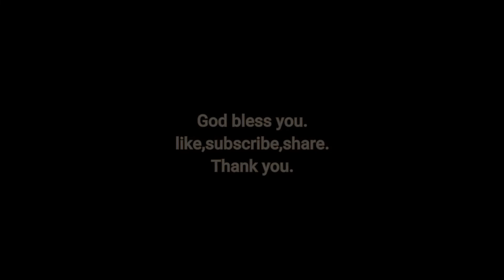Saul or Paul ?(kannada message)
"O king Agrippa, I was not disobedient unto the heavenly vision" ACTS 26:19